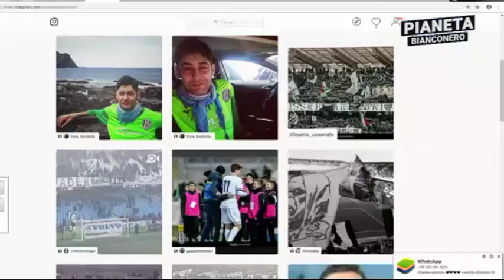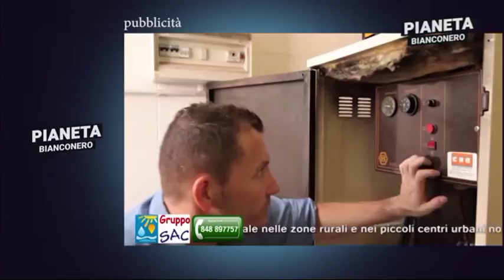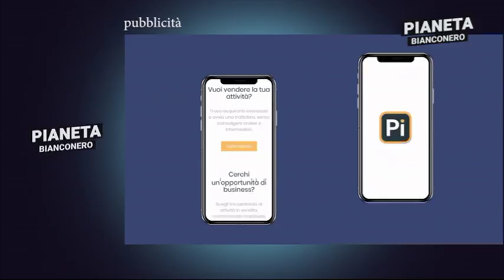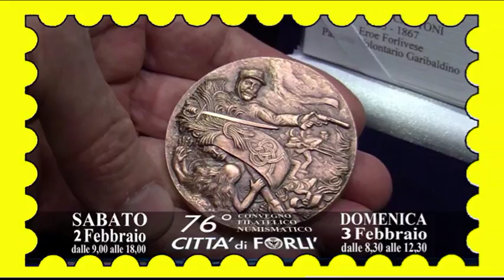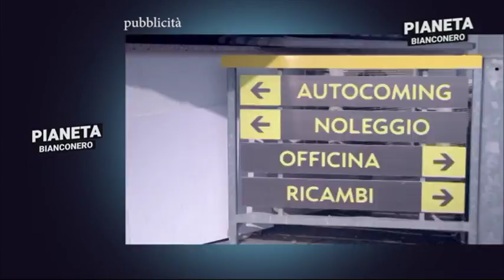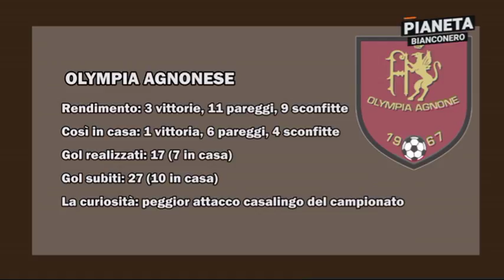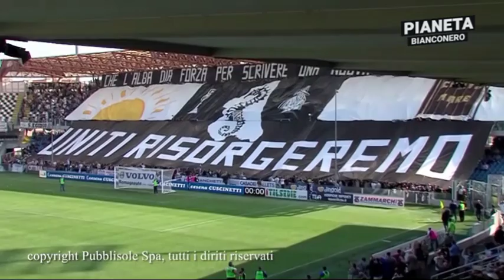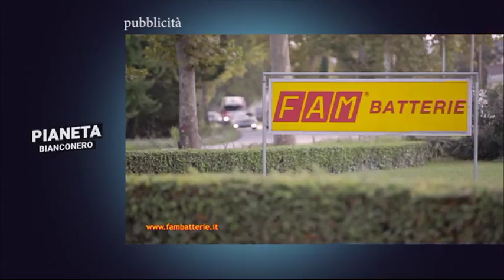Pianeta Bianconero del 28 gennaio 2019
Pianeta Bianconero è il nuovo format dedicato al Cesena Calcio e al campionato di Serie D con approfondimenti, schede, analisi e nuove rubriche. Condotto da Luca Alberto Montanari, con la collaborazione di Laura Padovani alla postazione social e di Andrea Zanzi, Marco Rossi e Fulvio Zappatore, giornalisti di TR24. Pianeta Bianconero va in onda tutti i lunedì sera dalle ore 21 su Teleromagna Ch. 14. Perché il Cesena è la squadra che amiamo..! Seguici sulla pagina Facebook!